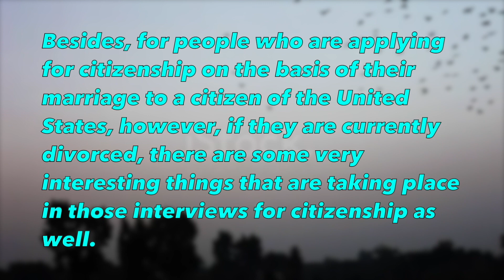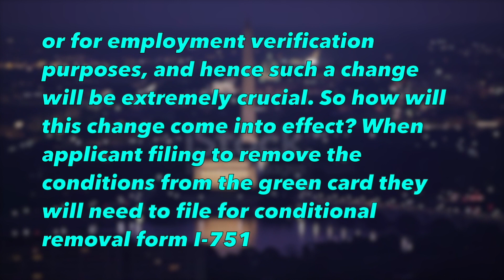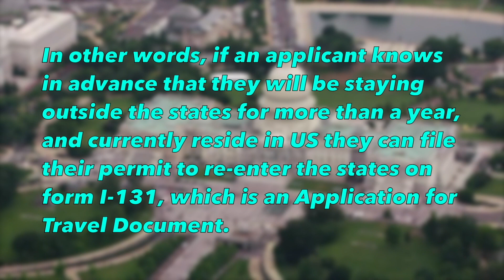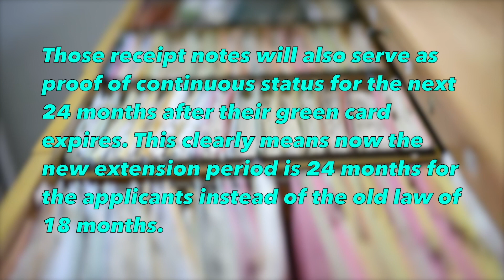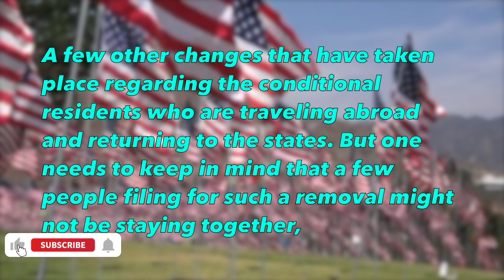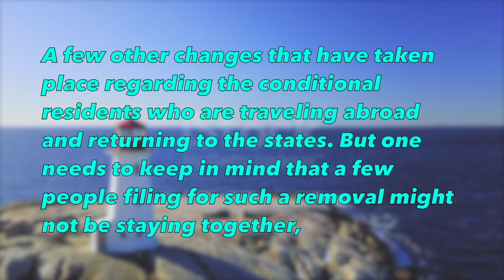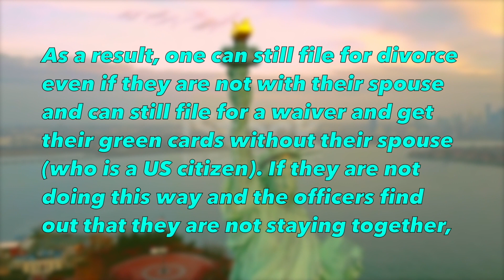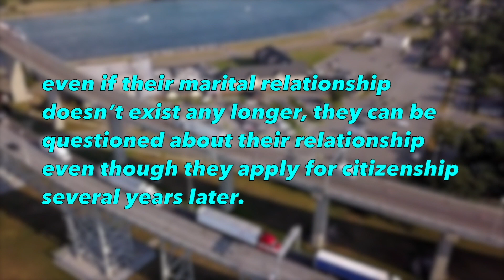USCIS New Update || Regarding Green Card & Latest US Immigration News.